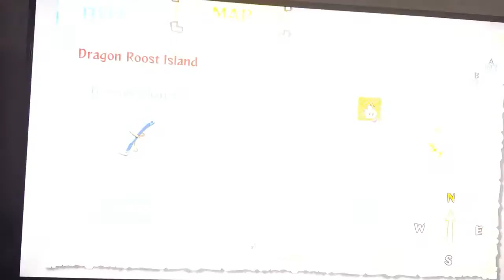Zelda Wind Waker HD Super Swimming Part 2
In this part I accidentally go Forest Haven before Outset, but I didnt miss out on much, other than elixer soup. After I arrive at the Forest Haven you can just skip the rest as its all normal gameplay